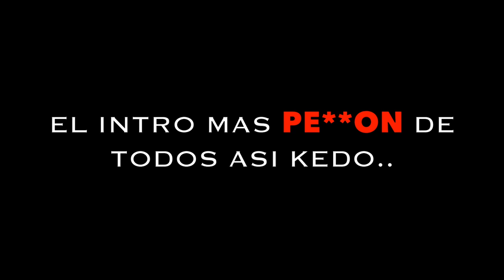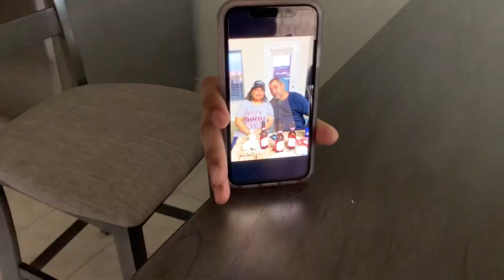YA TENEMOS NUEVO INTRO!!! 🥳